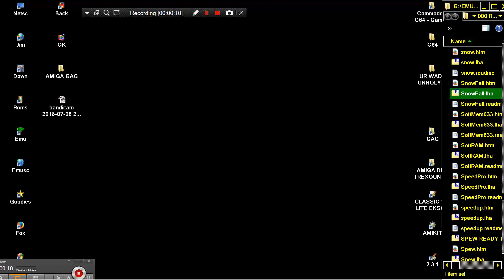AMIGA GAG SnowFall